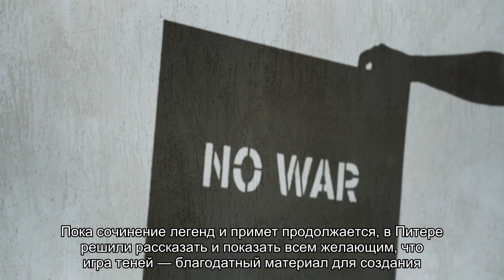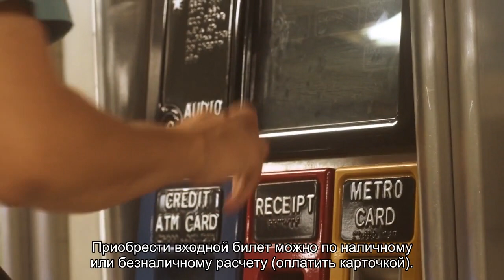О музее теней в Санкт-Петербурге: когда открылся, адрес, обзор экспозиции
Музей теней в Санкт-Петербурге — арт-пространство, где на языке света и тени зрителям рассказывают удивительную историю Петербурга. История создания музея, что входит в экспозицию. График работы, цена билета, адрес и как добраться.